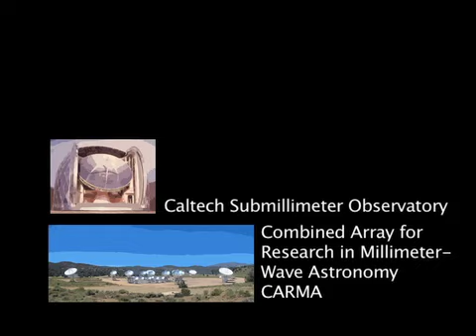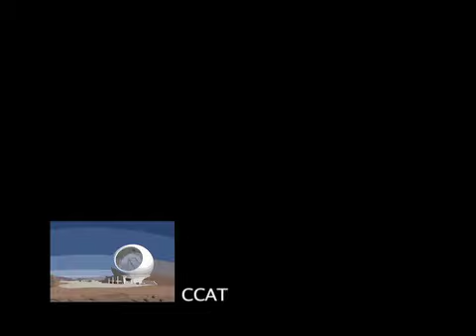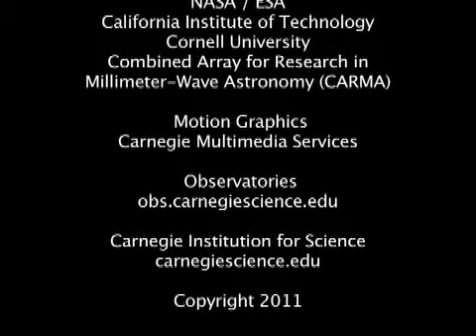Earliest Watery Black Hole Discovered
'Water really is everywhere. A team of astronomers have found the largest and farthest reservoir of water ever detected in the universe—discovered in the central regions of a distant quasar. Quasars contain massive black holes that are steadily consuming a surrounding disk of gas and dust; as it eats, the quasar spews out huge amounts of energy. The energy from this particular quasar was released some 12 billion years ago, only 1.6 billion years after the Big Bang and long before most of the stars in the disk of our Milky Way galaxy began forming.'